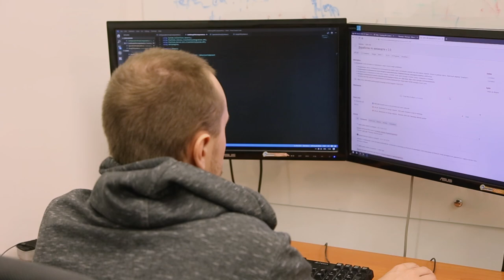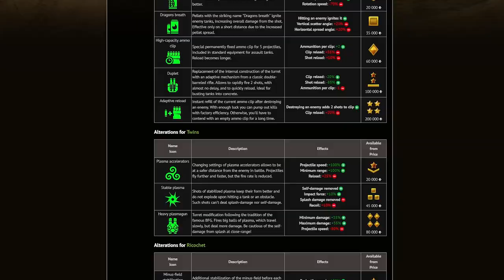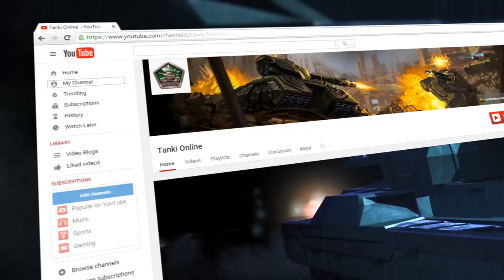Tanki Online V-LOG: Episode 199